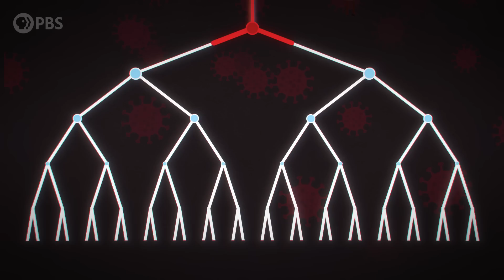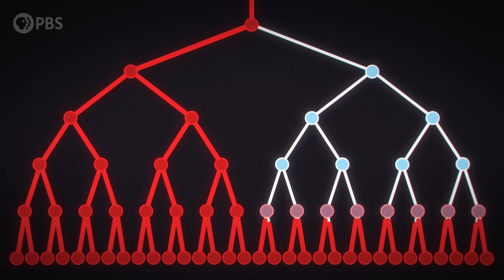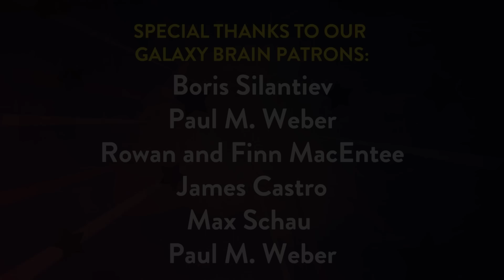The Reason COVID-19 Is Our Perfect Enemy (and Why We’ll Beat It)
SARS-CoV-2 and COVID-19 are nasty enemies. Invisible, mysterious, and deadly, they have spread around the world and caused much of humanity to hide away. Germs like these only succeed and spread because of our social evolution, and our social nature is why social and physical distancing is so deeply painful for us. But evolution has also given us the gifts we need to survive this difficult time.

Special thanks to our Brain Trust Patrons:
AlecZero
Diego Lombeida
Dustin
Ernesto Silva
George Gladding
Marcus Tuepker
Megan K Bradshaw
Peter Ehrnstrom
Ron Kakar
Vincbis